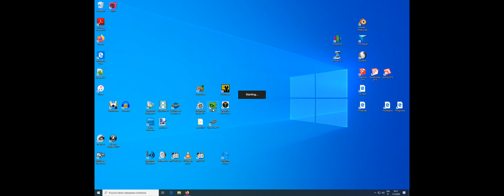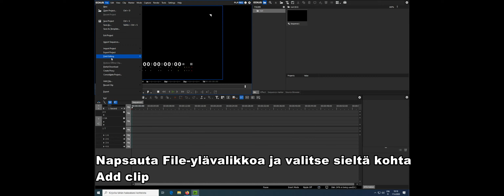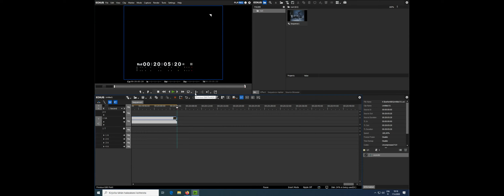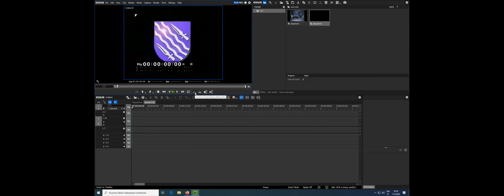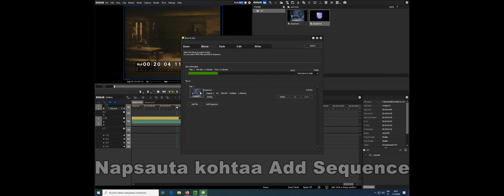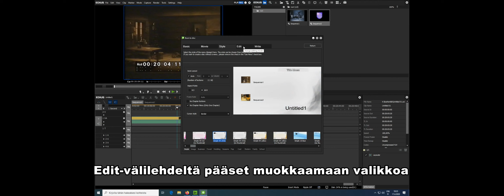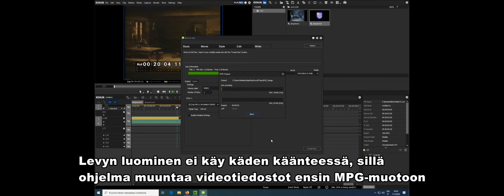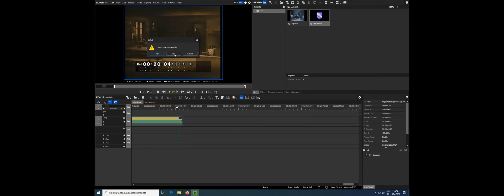DVD-levy Ediuksen Burn to Disc-toiminnolla